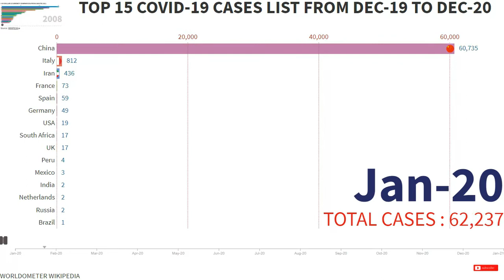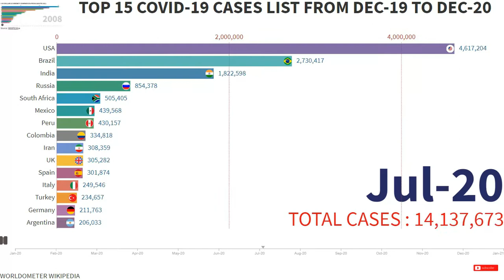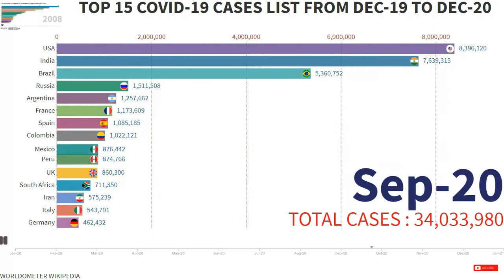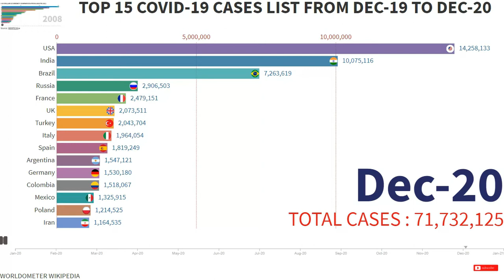Coronavirus Stats Update - Top 15 Countries by Total Cases (+ to the end of December 2020)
This video shows the chronology-timeline of the incidence of coronavirus (covid-19) by country from December 2019 to December 2020

This video shows the Top 15 countries by total coronavirus (COVID-19) infections (confirmed cases) from January 2020 to December  2020. It first started in Wuhan, Hubei, China, then spread to all countries except for Turkmenistan and North Korea outside the continent of Oceania. There are only 8 countries that have never been infected by the virus, including North Korea, Turkmenistan, Kiribati, Micronesia, Tonga, Palau, Nauru, and Tuvalu.

Source:
World Health Organization & Worldometers Wikipedia